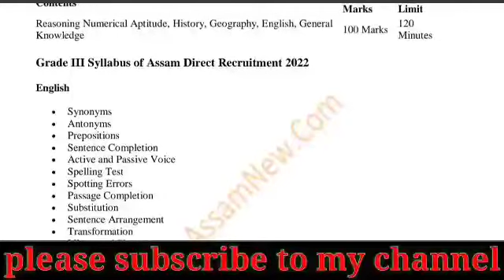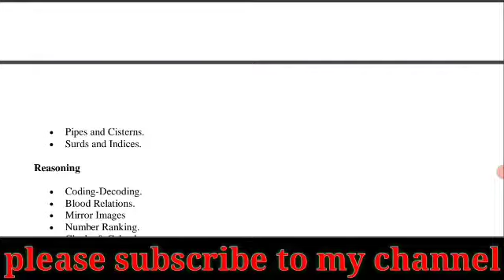Assam direct requirement syllabus 2022 // Assam direct requirement official syllabus // grade 4 or 3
comment, news, reporting, teaching, scholarship and research fair use is a permitted by copyright statute that might otherwise be in fringing, personal use tips the balance in favour of fair use.